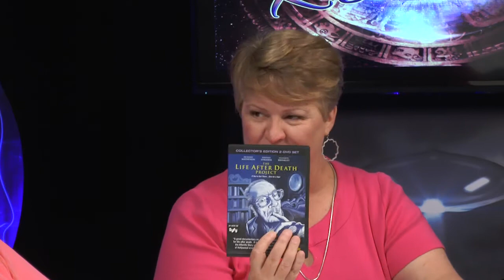Paul Davids on Transcending Realties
The girls interview famous filmmaker Paul Davids